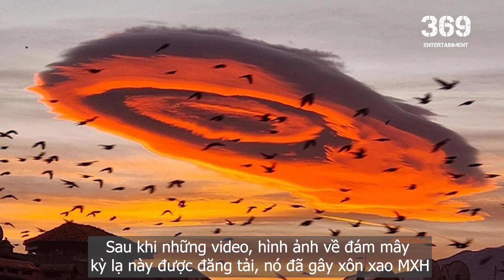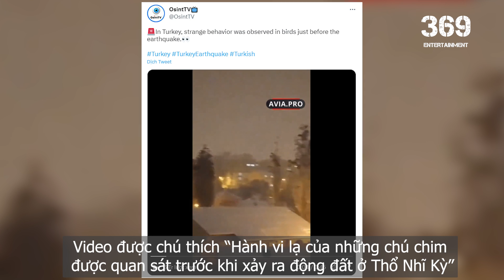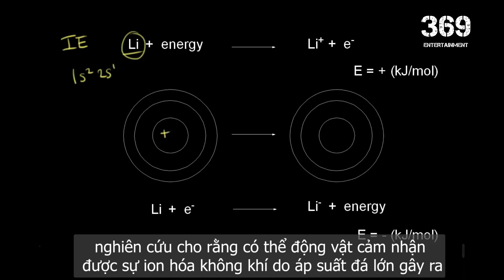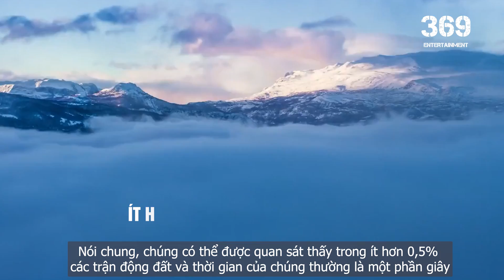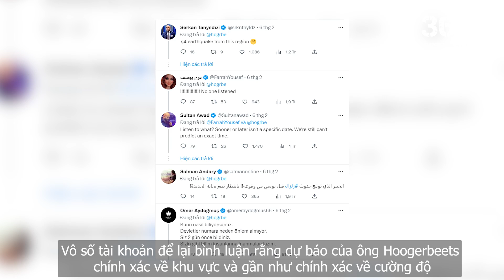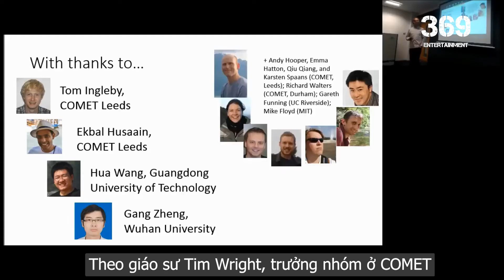4 Hiện tượng kỳ lạ đã "Tiên tri" trước Thảm họa động đất kinh hoàng ở Thổ Nhĩ Kỳ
Khoa học, Vũ trụ, Những điều thần bí, siêu nhiên...luôn là những đề tài kích thích mạnh não bộ của chúng ta. Tuy nhiên để BIẾT và HIỂU cho đúng những hiện tượng này lại không phải chuyện đơn giản và đôi khi các nhà khoa học cũng đang "bó tay". Vậy nên 369 TEAM - ĐỘC LẠ ĐÓ ĐÂY chân thành cảm ơn các khán giả đã quan tâm, ủng hộ trong thời gian qua. Đây là nguồn động lực to lớn để đội ngũ TEAM có thêm tự tin dấn thân tìm hiểu và mang tới các bạn những Video thực sự rất "kén" người xem.